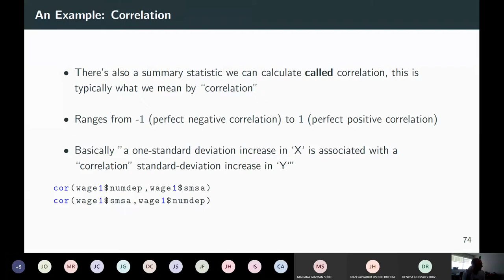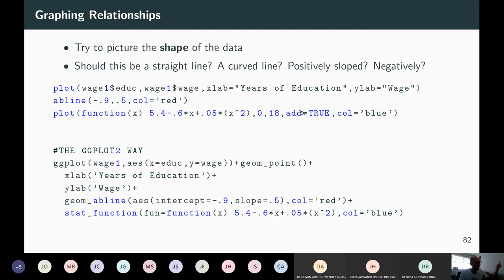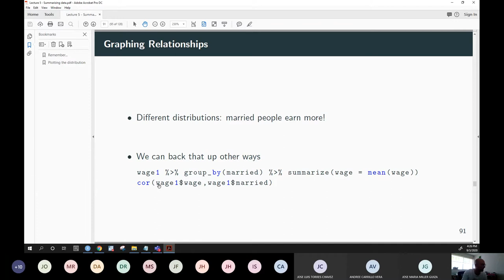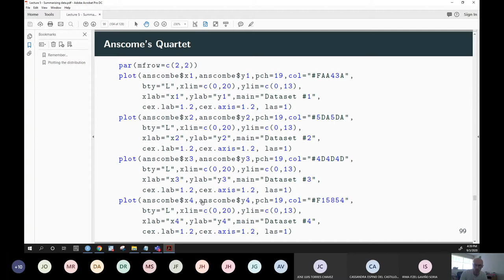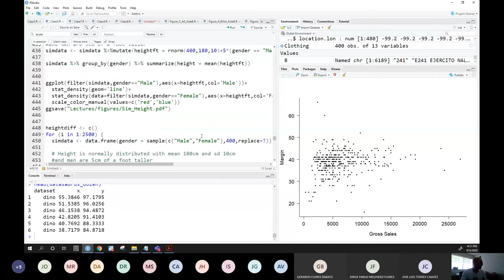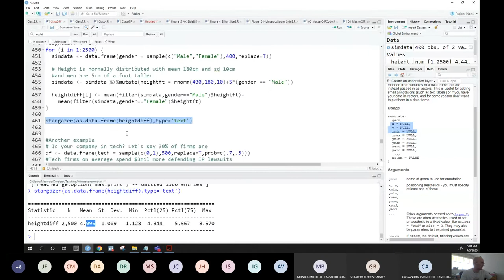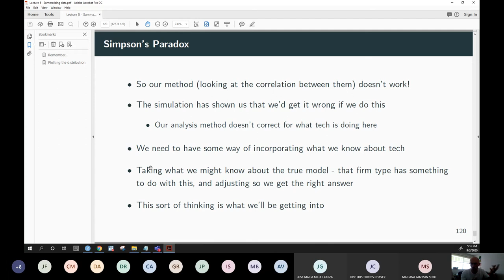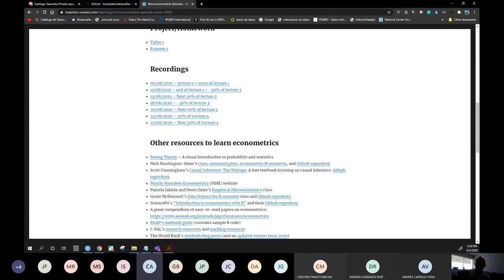Clase # 9 - 03/Septiembre/2020